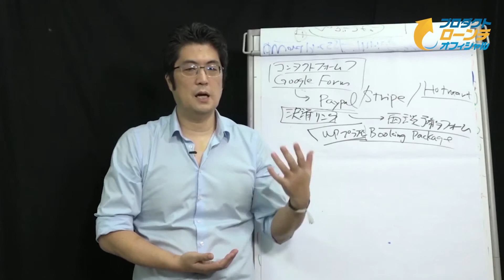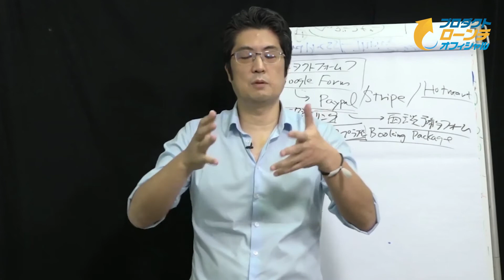『告知がすごく大事！』｜池田秀樹